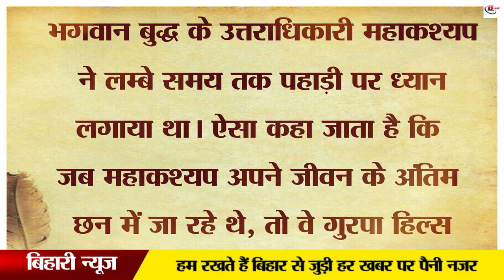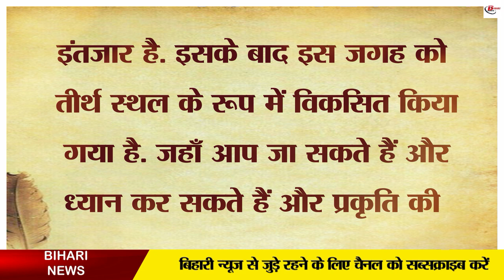वो पहाड़ जहाँ आज भी महाकस्यपा बुद्ध का कर रहे इन्तजार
The beauty that is seen from the mountains is perfect, how attractive do they not? On such an exciting journey, we will take you today. A peaceful journey that will free your mind from the worries of rosemarra. Where the bus just dries up. Far away from the noise of the noise of the city, the speed of the carts in the traffic in the trains and the unavailated noise. Sands meters above the ground gurpa hill. Sands meters above Gurpa mountain. Here the glimpses of the culture of Buddhism and Hinduism will fascinate you. Something like this is the Hindu and Buddhist temple located at the peak of Gurpa Hill which has been spreading the balance of love and faith for hundreds of years. ...